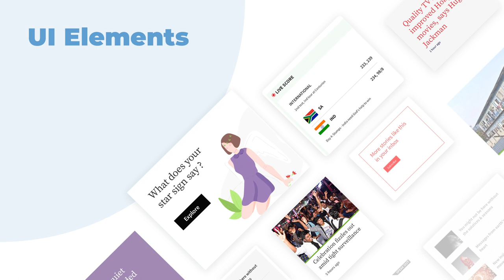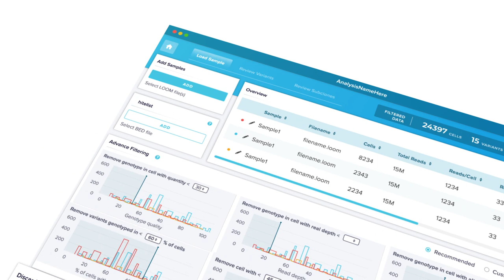Lollypop Design Studio Showreel 2019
Watch us in action; a brief preview of our work and designs across domains. We have been lucky enough to design for Healthcare, IoT, Conversational platforms, Sportstech, Fintech, and many more domains.